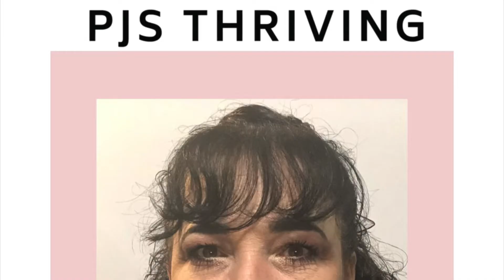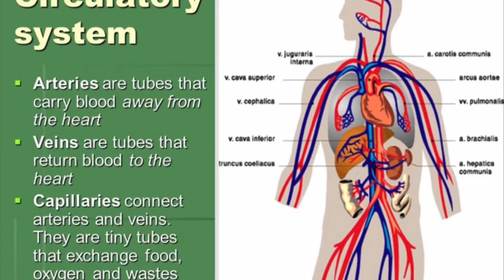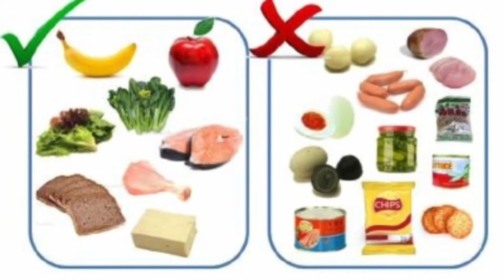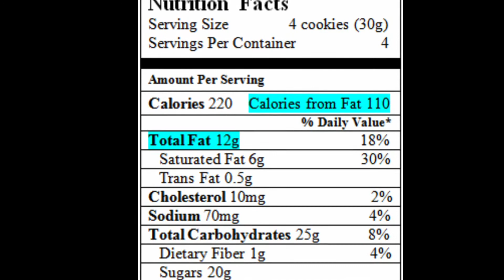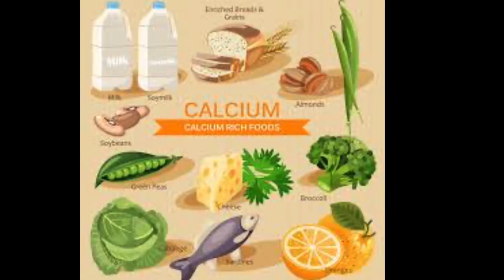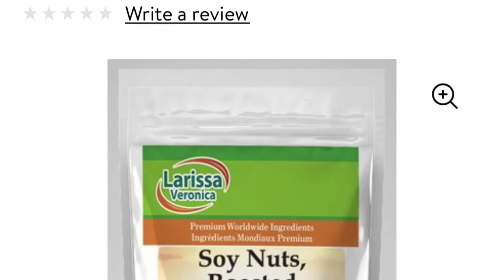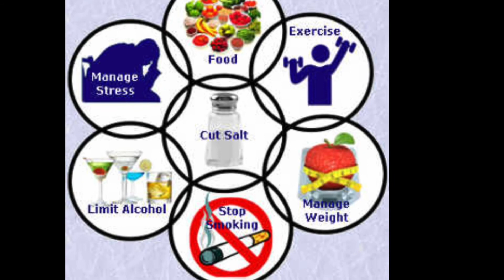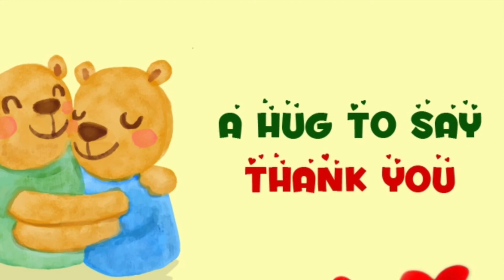Healthy foods for blood pressure.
My Healthy weight loss journey.
Healthy pre-prepped meals and snacks and learning everything in the diet world.
Tube buddy has helped me so much and is what helped me to start growing my channel..
I want to thrive on you tube and theirs no better way then to help my fellow you-tubers right along with me.
I am on a healthy weight loss journey to heal my self and get off all this medication all from being over weight.
If you have videos that I could watch please let me know, i will support your channel as well.  I am finding ideas from other you tubers and will give shouts to those channels in my videos as well.

New videos on:
                           Mondays- Learning everything in the diet world...
                           Wed-Pre-prepping ans preparing healthy snacks & meals for the week
                           Fridays- weight loss weekly weigh ins, fitness for the week

Thanks